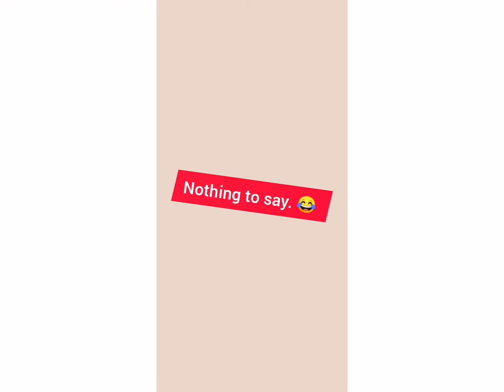Day 78/365 - I have a lot to say. 😂